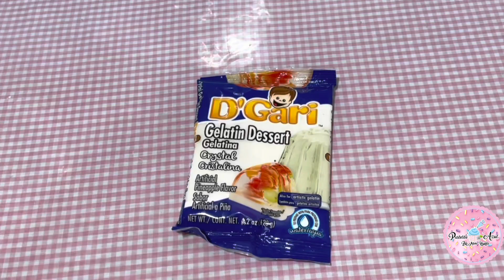Descubre cómo la gelatina de biberón puede revelar el género de tu bebé / gelatina de biberón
Gelatina de biberón 🍼/Revelación de género 💙💝/pastelito azul 🍒

Hola soy Mimi te agradezco mucho por apoyarme viendo mis videos 😊

Te dejo algunos videos por aquí ⬇️  Talvez te podrían interesar 😊